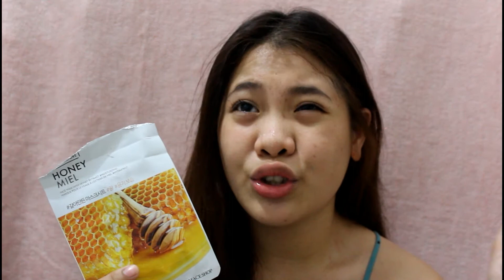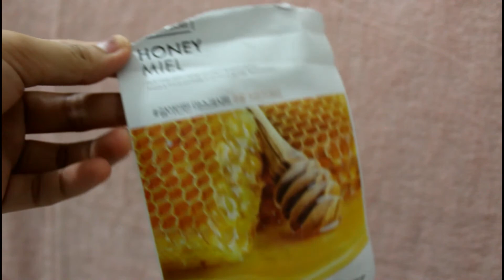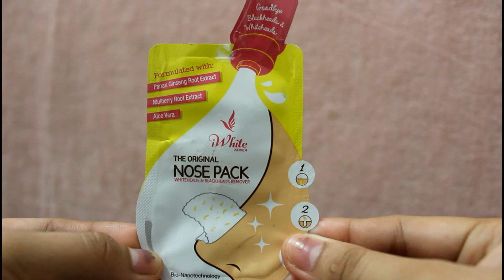ANGELTV 7: SKIN CARE PRODUCTS FOR FACE 💋 SrspA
Hello guys! Gumawa ako ng video for you to know what I use and apply for my face everyday. COMMENT down kung nagustuhan nyo itong video na ito kahit pawis pawis na ako and comment nyo na din mga products na LIKE nyo gawan ng review.

Salamat guys mwa!